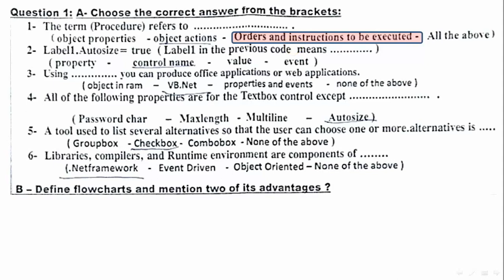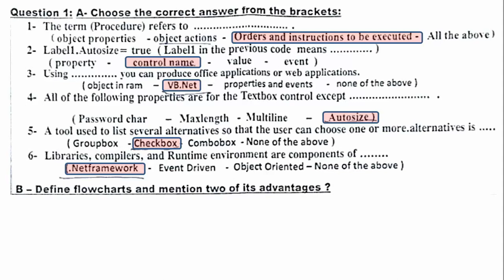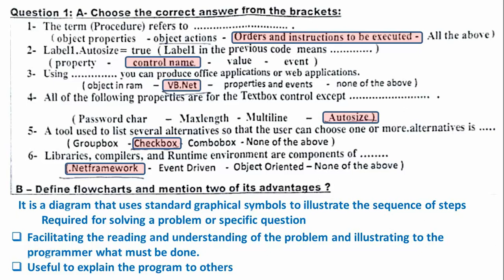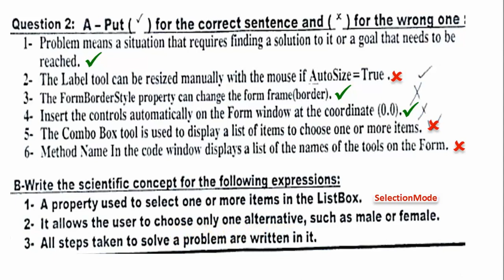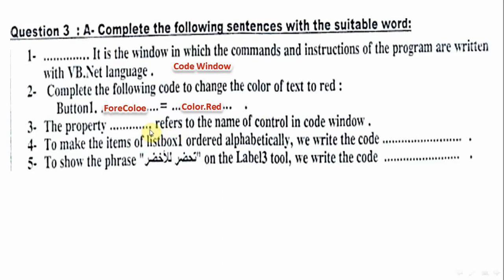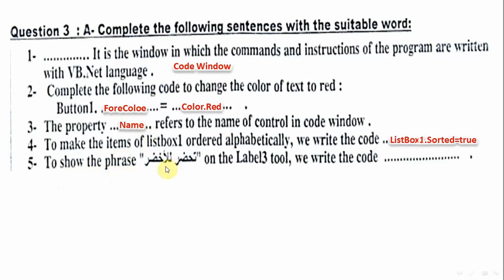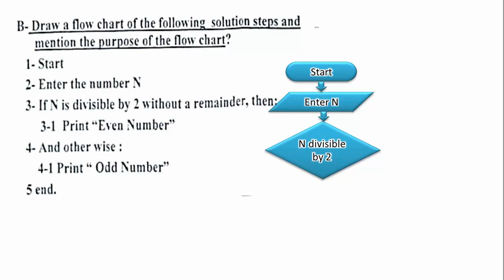حل اختبار الكمبيوتر للصف الثالث الاعدادى 2023